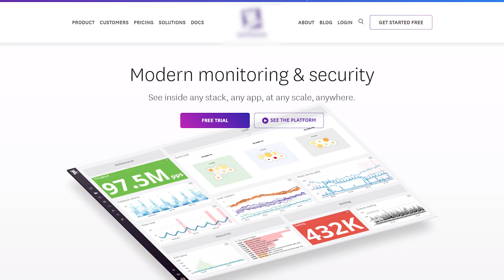Reflecting on my recent promotion as a Cybersecurity Engineer | Day’s Engineering Diary EP5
I got promoted and it got me thinking...

🧬 VIDEO RESOURCES

💼 CAREER RESOURCES

⚙️ OTHER RESOURCES
🔹My Content Equipment, Book Recommendations & Desk Stup